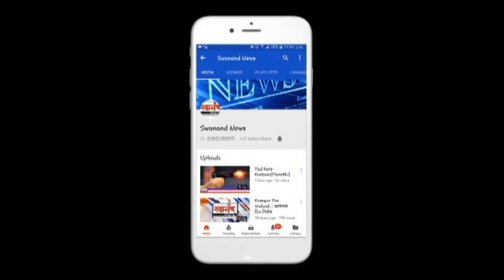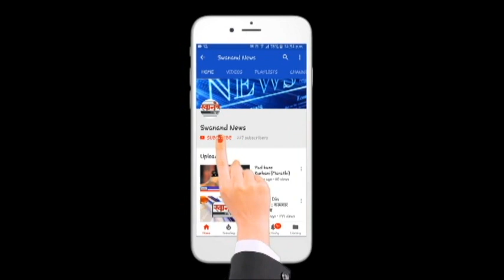विषबाधेमुळे गाई दगावल्या ! नेवासा ! अहमदनगर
SEND ME STUFF:

Near B.K.No.1416,
Maratha section - 32,
Ulhasnagar - 421004,
Dist. : Thane,
Maharashtra,
India